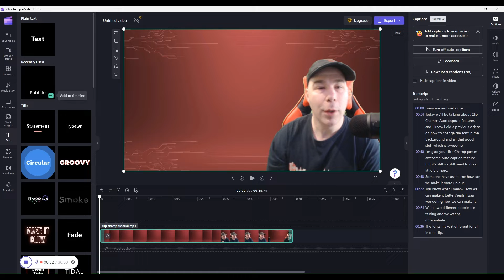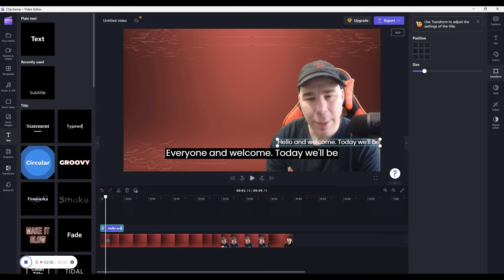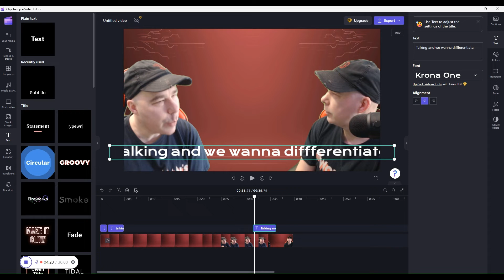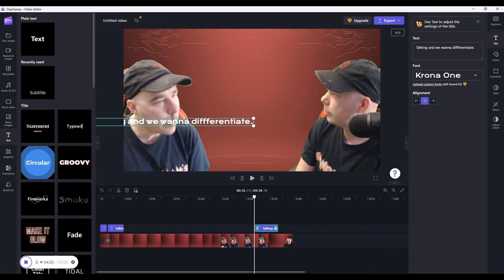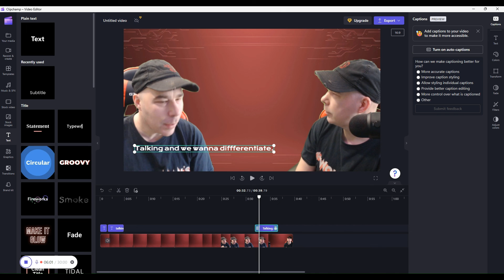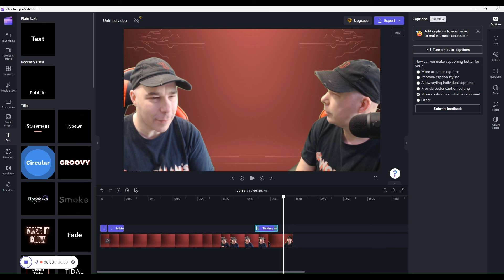How To Make Individual Captions For Two Different People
Today, I’m going to show you have to make two different captions with Clipchamp. I feel like eventually Clipchamp will make this feature happen in the future.